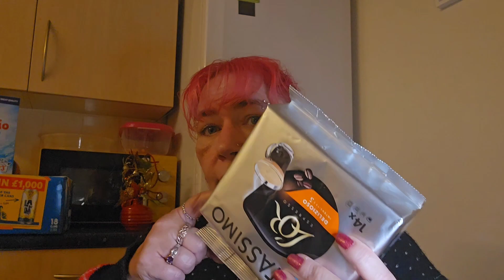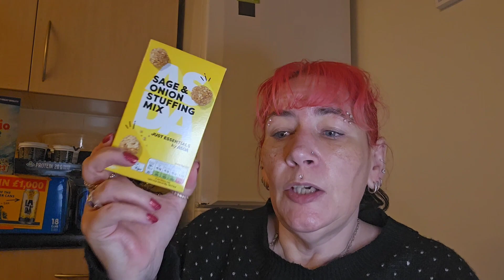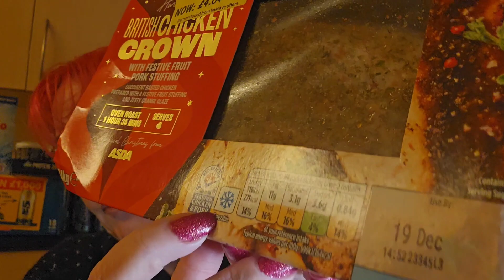A little Asda topup